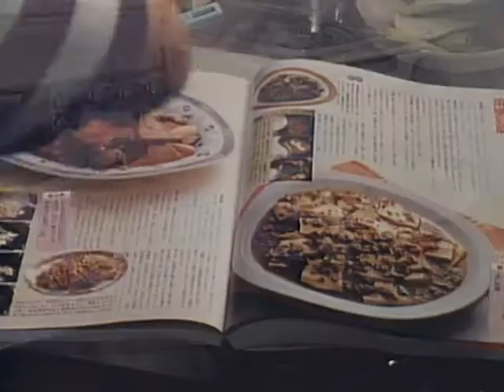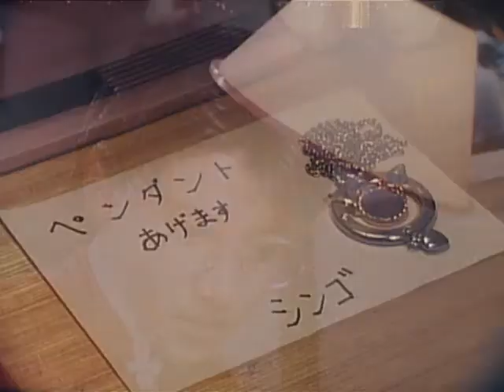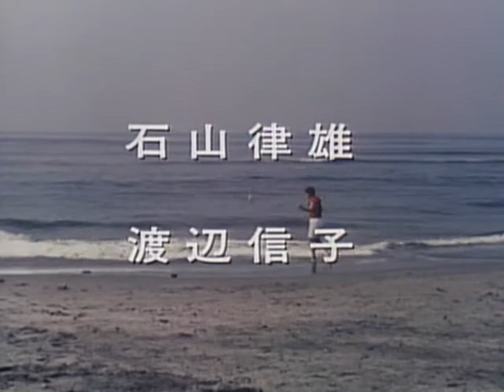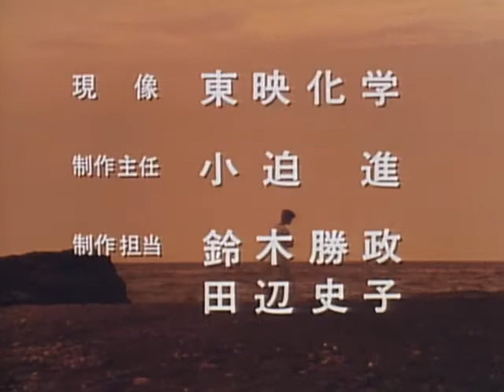MAGICAL GIRL CHUKANA IPANEMA ! (Episode 2)